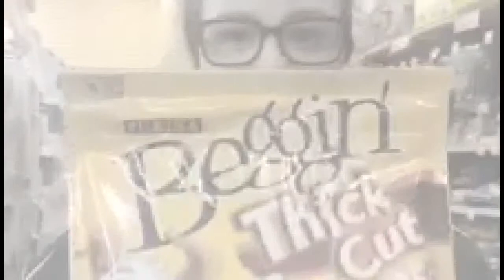first day of veda